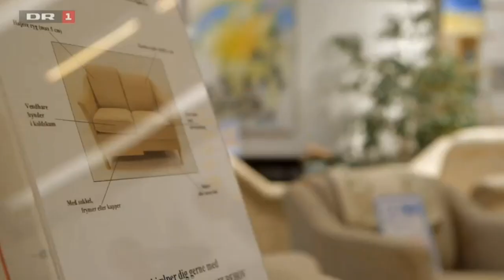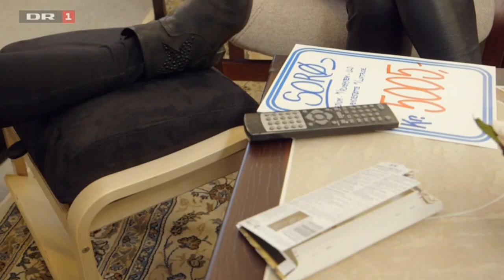Et glimt af Danmark, Frederiksværk Møbler & Tæpper